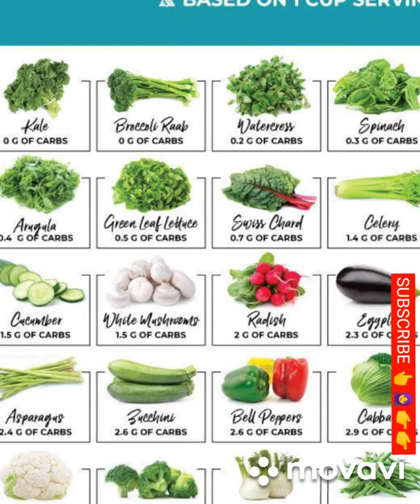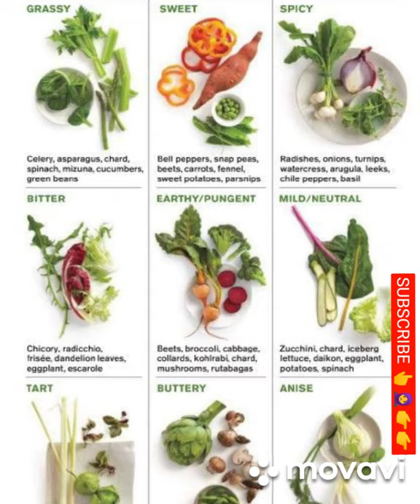See all the vegetables in the world/followuppkt